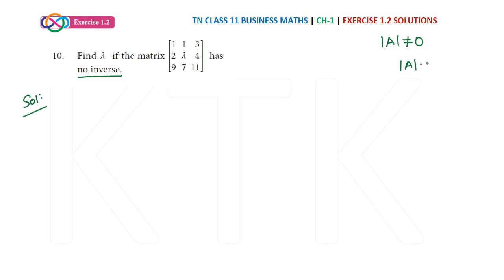11th Business Maths Exercise 1.2 10th sum | Chapter 1 | Matrices and Determinants | Samacheer Maths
11th Business Maths Exercise 1.2 10th sum | Chapter 1 | Matrices and Determinants | Samacheer Maths

Check playlist for other Classes and Chapters.

11th business maths exercise 1.2,
11th business maths chapter 1 exercise 1.2,
11th business maths exercise 1.2 1st sum,
11th business maths exercise 1.2 2nd sum,
11th business maths exercise 1.2 3rd sum,
11th business maths exercise 1.2 4th sum,
11th business maths exercise 1.2 5th sum,
11th business maths exercise 1.2 6th sum,
11th business maths exercise 1.2 7th sum,
11th business maths exercise 1.2 8th sum,
11th business maths exercise 1.2 9th sum,
11th business maths exercise 1.2 10th sum,
11th business maths exercise 1.2 11th sum,
class 11 business maths exercise 1.2 solutions,
class 11 business maths chapter 1 exercise 1.2 solutions,